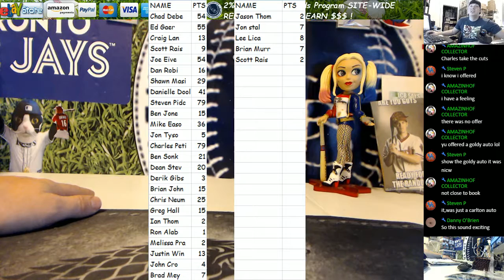March Madness LCB Tournament Of Champions Final Scoreboard 3 22 17